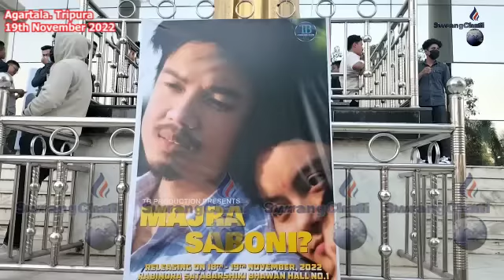II Majra Saboni..? II Birmani Kothoma twi Swnamjak Kokborok Toke II